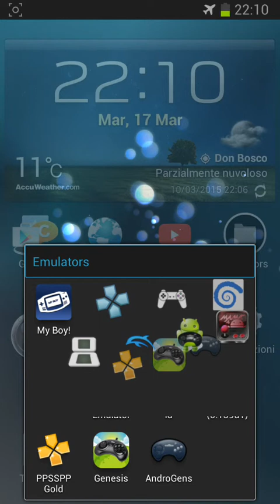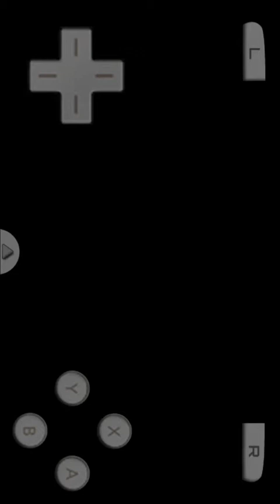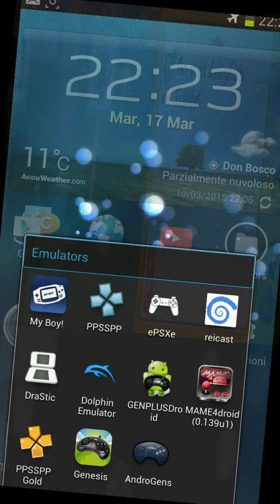"SpongeBob SquarePants: The Yellow Avenger" - Nintendo Ds on Android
"SpongeBob SquarePants: The Yellow Avenger"
 Nintendo Ds on Android
DraStic Emulator